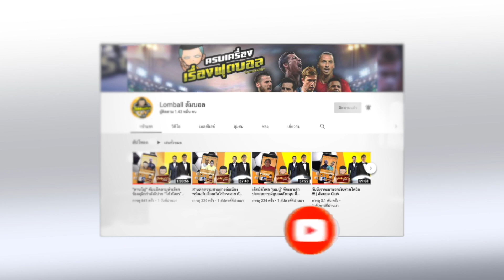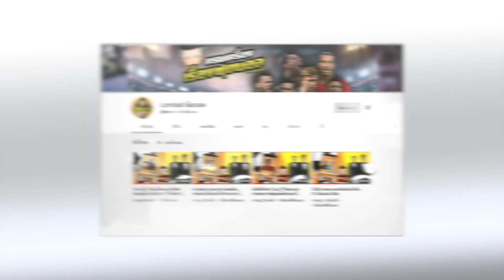Leeporter EP18 : แมตช์คลาสสิก 2011/12 สเปอร์ส ถล่มลิเวอร์พูล 4-0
แมตช์คลาสสิก 2011/12 สเปอร์ส ถล่มลิเวอร์พูล 4-0